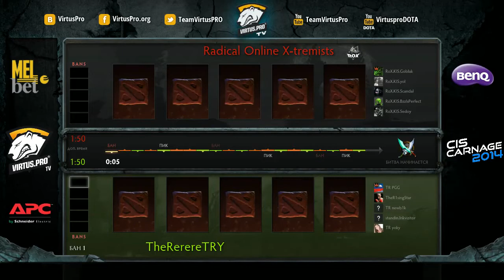RoX KiS vs TR CIS Carnage 2014 Group A Losers Final Dota 2 game 3 RUS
Русский комментатор - maelstorm